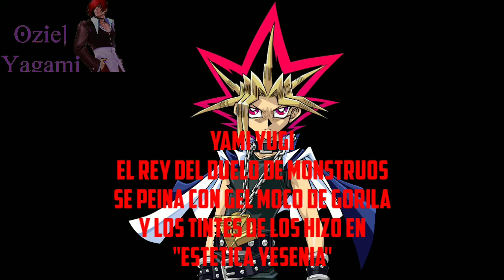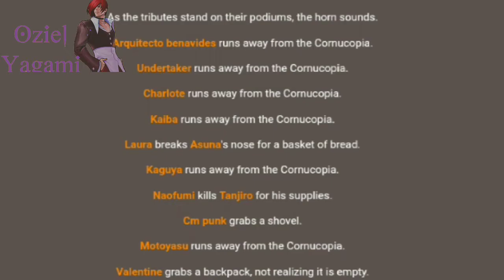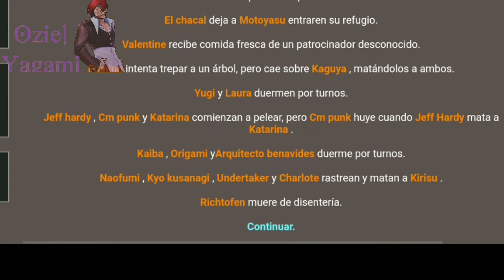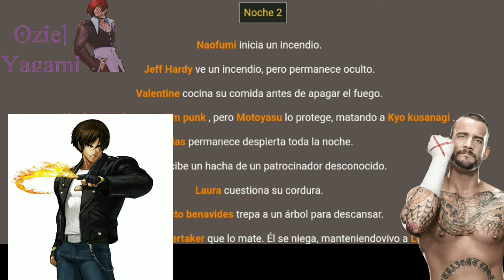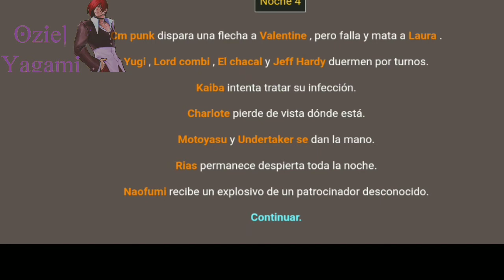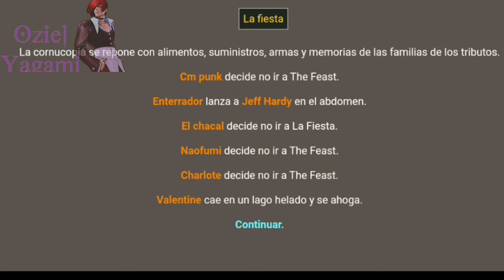LOS JUEGOS DEL ANIME #3 "LA TRAICION DE CM PUNK"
Mi nueva pagina de memes,contenido de anime,cod zombies y wwe.